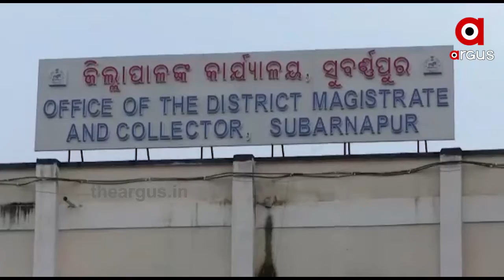ବନ୍ୟାର ବର୍ଷେ ପରେ ବି ସୁଧୁରିଲାନି ସ୍ଥିତି | After 1Year Flood Situation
ସୁବର୍ଣ୍ଣପୁର ଜିଲ୍ଲା ତରଭା ଅଞ୍ଚଳରେ ବନ୍ୟାକୁ ପୁରିଛି ବର୍ଷେ । ହେଲେ ଆଜି ମଧ୍ୟ ବିପନ୍ନଙ୍କ ଭାଗ୍ୟ ବଦଳି ପାରିନି । କେବଳ ପ୍ରତିଶ୍ରୁତିରେ ସୀମିତ ରହିଯାଇଛି ବିପନ୍ନଙ୍କ ସହାୟତା । ଭାଗ୍ୟକୁ ଆଦରି ଜରି ପାଲ ତଳେ ବିତୁଜି ଜୀବନ ...